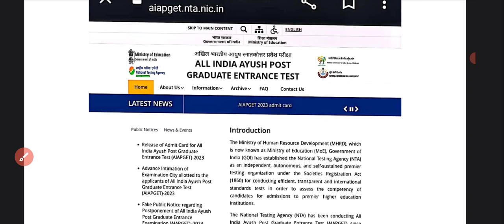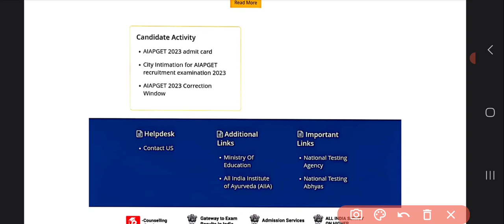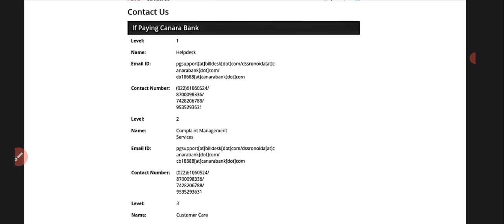AIAPGET 2023 EXAM LAST movement exam center changed